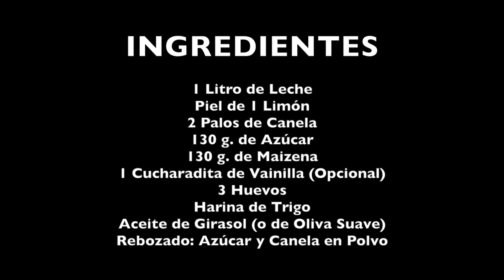LECHE FRITA 🌟 ¡Muy Fácil y con todos los TRUCOS!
Hoy te traigo un postre típico de Semana Santa: La leche frita. Este es un postre tradicional típico del norte de España, aunque la costumbre de prepararlo está tan extendida que se hace y consume prácticamente en todo el país.

Para hacer la Leche Frita necesitarás los siguientes INGREDIENTES:

1 Litro de Leche
Piel de 1 Limón
2 Palos de Canela
130 g. de Azúcar
130 g. de Maizena
1 Cucharadita de Vainilla (Opcional)
3 Huevos
Harina de Trigo
Aceite de Girasol (o de Oliva Suave)
Rebozado: Azúcar y Canela en Polvo

Anímate a prepararlo y, si lo haces, déjame un comentario ¡Me hacen muchísima ilusión! Estaré encantada de leerlos.